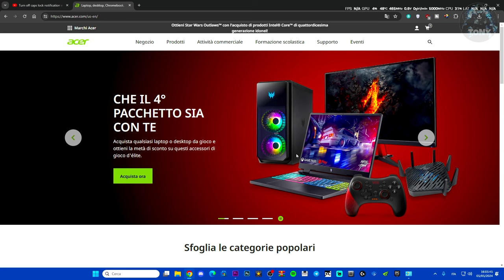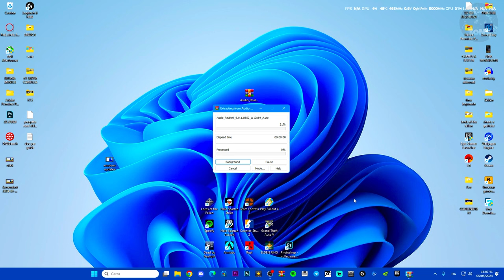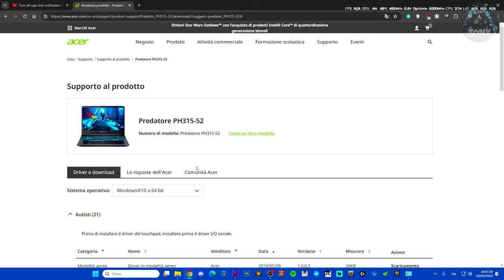COME SCARICARE E AGGIORNARE TUTTI I DRIVER SUL TUO PORTATILE ACER - FACILE E VELOCE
MIO REFCODE:563685ph1

PC:
MOBO: B450 GAMING PLUS
CPU: R5 3600
GPU: 1660 SUPER
RAM: 16 GB
CASE: 4000D AIRFLOW CASE CORSAIR

VIDEO TUTORIAL
               GAMES---TECH---MICROSOFT